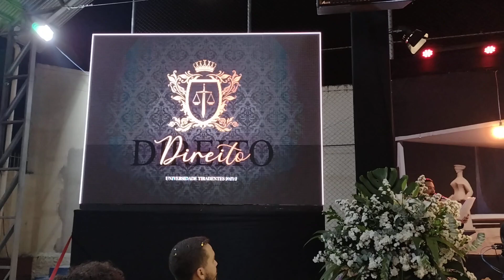Formatura João Guilherme